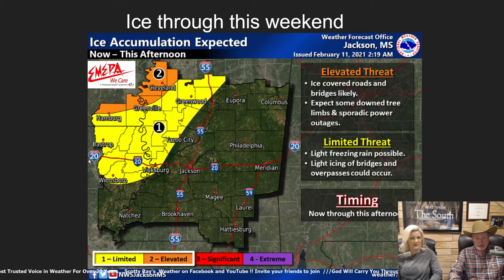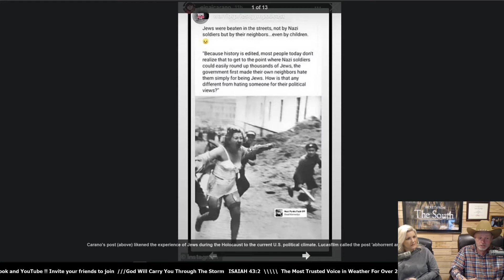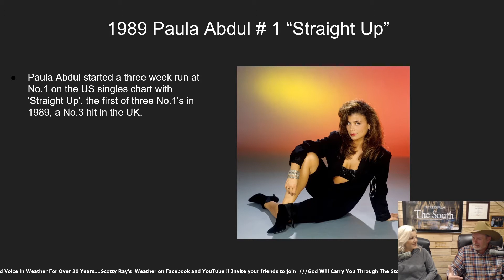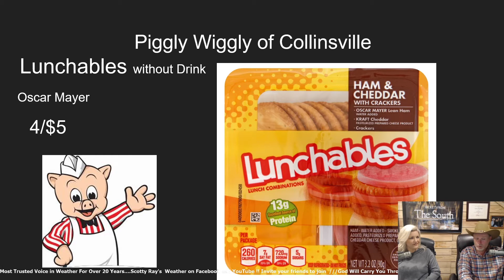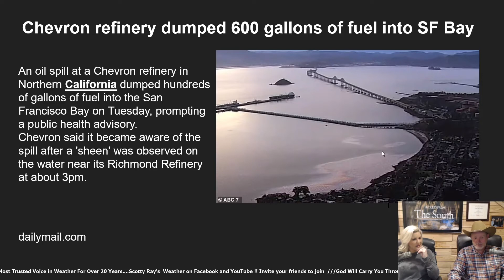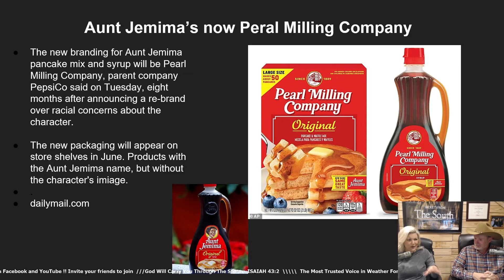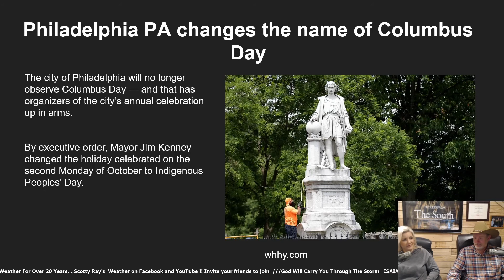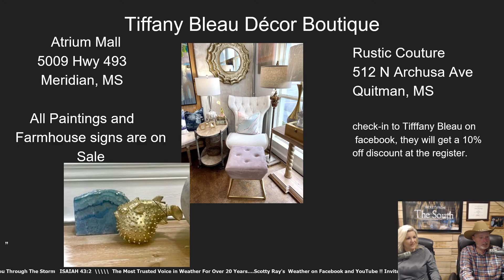Down South with Scotty Ray & Candace 2-9-21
A Mississippi businessman is killed while walking his dog, Star Wars fire Conservative actress Gina Carano for a tweet, Philadelphia, PA changes the name of Columbus Day, and two garbage truck drivers in LA are heroes for saving a child’s life. These are just a few of the stories in America today, and they are the headlines that matter to you, invite your friends to watch Scotty Ray & Candace every weekday.